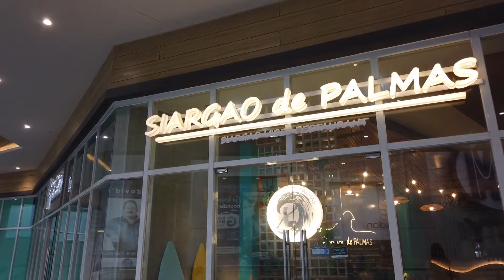CAGAYAN DE ORO, PHILIPPINES - SM MALL UPTOWN NORTHWING LATEST UPDATE WALKING TOUR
The Northwing is a four-story addition of SM City CDO Uptown. The first floor is full with restaurants and shops, while the second floor is full of salons. The building's third and fourth levels provide over 300 parking spaces. The Northwing has a drive-through on both sides, with Starbucks on Masterson and Missy Bon Bon on Beacon. The Northwing's design meets the demand for secure and breathable spaces by including open-air dining areas and pockets of lush foliage. It also improves people's well-being by offering a refreshing, relaxing experience that caters to today's shifting lifestyles. The Northwing will open on June 30, 2022.

Cagayan de Oro City is Mindanao's commerce, trade, information technology, and adventure tourist center. As the "City of Golden Opportunities," it is regarded as Northern Mindanao's regional growth capital and the primary investment destination. It also serves as a transhipment point for agricultural and industrial output from adjacent provinces. Cagayan de Oro City is Mindanao's business, trade, information technology, and adventure tourist center. As the "City of Golden Opportunities," it is regarded as Northern Mindanao's regional growth capital and the primary investment destination. It is also a transhipment center for agricultural and industrial commodities from neighboring regions.

SM Uptown Northwing
SM CDO Uptown Walking Tour
Cagayan De Oro City Latest
Cagayan De Oro 2024
Cagayan De Oro City Latest update
Cagayan De Oro City Latest news
Cagayan De Oro Walking Tour
Cagayan De Oro Development
Cagayan De Oro City Highly Urbanized
Cdo Latest
Misamis Oriental
Misamis Oriental Latest
Misamis Oriental Latest update
Walking tour Philippines
Walking Tour
Mindanao vlogs
Mindanao Walking tour
Philippines
Philippines Walking Tour